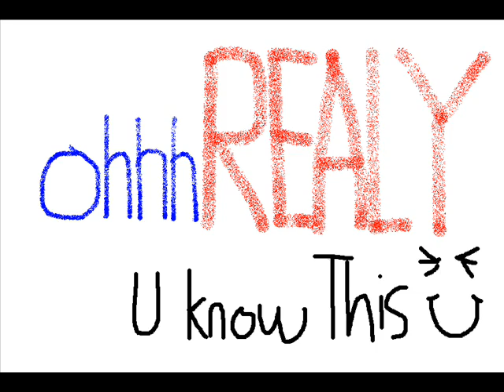DR DE still !!! got love for the streets STREETS OF RAGE SPECIAL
RETRO GAMER MIX ... WAIT FOR THE DROP ! kICKS IN FUCKING SWEET AT 0:37 :D .. DR DRE still vs STREETS OF RAGE "still got love for the streets" ... more tweaked early mashups deep from the hills PEACE

VGM IS AN OCREMIX

ohhhREALY aka PaleyWaley on youtube for over 600 mashups [OVER 200 ARE RETRO GAMER MASHUPS]and counting ohhhHELLYEAH Everything I make is captured live from proper decks sampler and mixer [NO WAREZ] PC used only to record and the odd edit here and there . come join the mashup INVASION